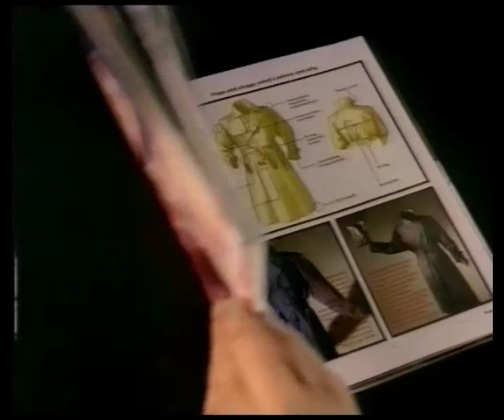Everton 1 Liverpool 0- 27th Feb 1991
Early Sky foray into football. Includes teasers for forthcoming 'exciting new channel- Sky Sports'. Like being present at an early Hitler speech